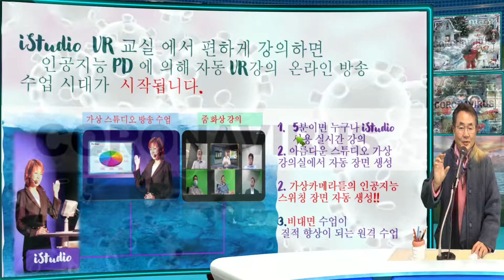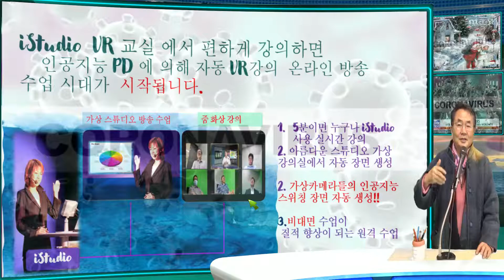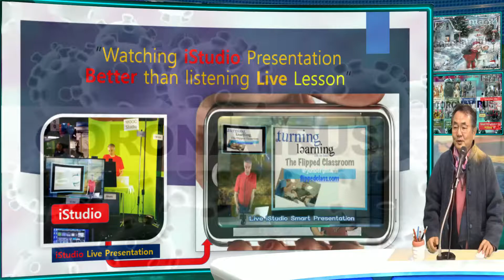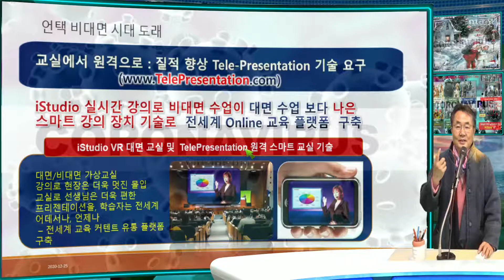English COVID XMAS Greetings - ( Korean English Sorry..)